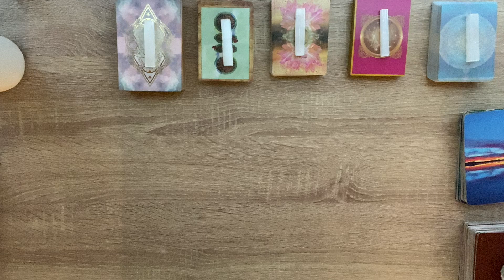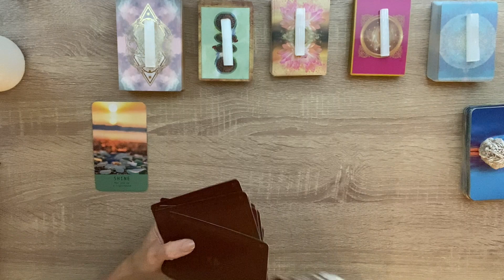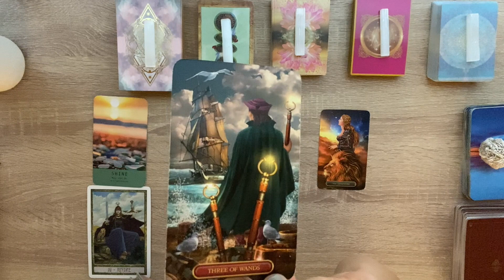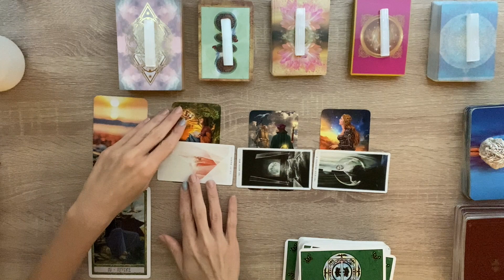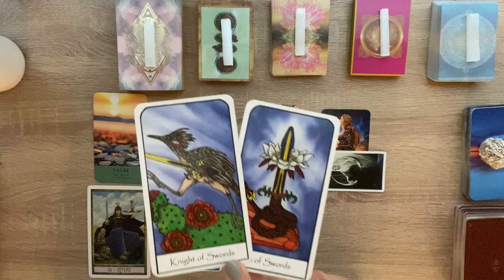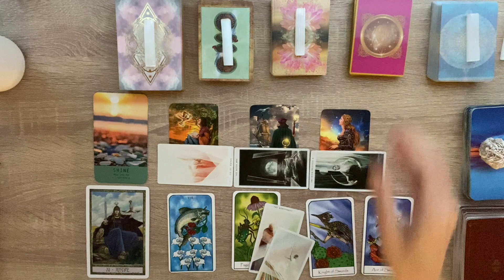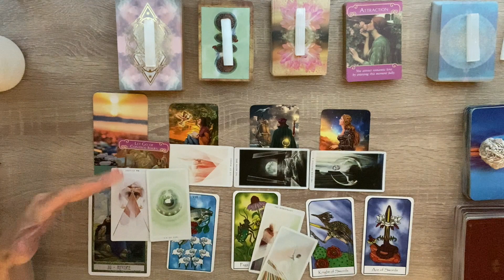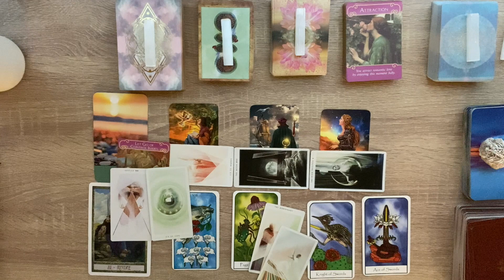CAPRICORN JUSTICE PREVAILS